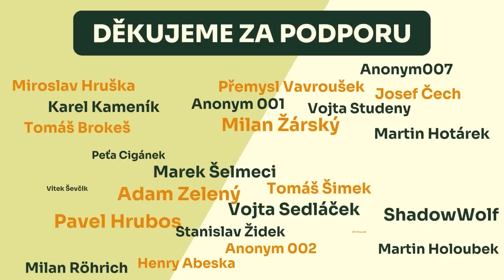Do čeho investuje Hobby Investor a jak pohlíží na jednotlivé investiční trhy? | Jan Moštěk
Dalším hostem na Investoce byl Jan Moštěk, Hobby investor a dostal od nás tyto otázky: Proč, kdy a jak jsi začal s investováním? Jaké jsi udělal chyby? Do čeho všeho dnes investuješ? Podle čeho posuzuješ, zda aktivum koupíš, nebo nekoupíš? Jaké používáš investiční platformy a proč? Stock picking, nebo smíšená ETF? Co bys poradil kamarádovi, který chce začít investovat?

Chcete podpořit náš kanál?

Obsah videa nepředstavuje investiční poradenství ani doporučení. Nejsme finanční poradci/konzultanti a obsah tohoto webu je založen na osobních názorech a zkušenostech. Jelikož informace v tomto videu nejsou finančním a investičním poradenstvím, neměli byste přistupovat k finančním/investičním rozhodnutím pouze na základě obsahu a materiálů v tomto videu – za rozhodnutí, která učiníte, nesete výhradní odpovědnost.